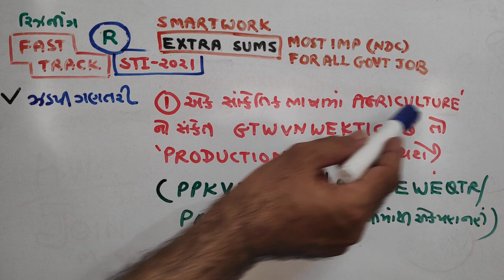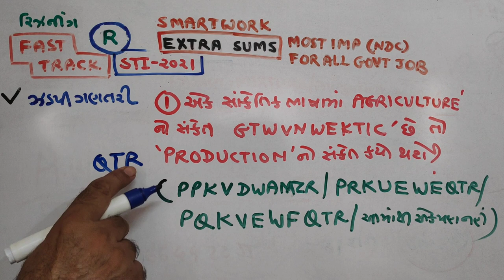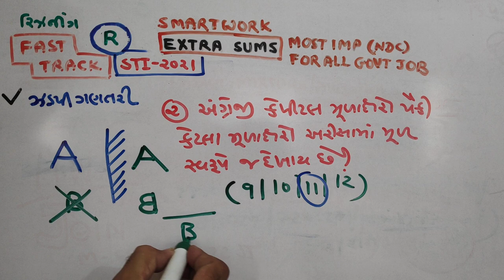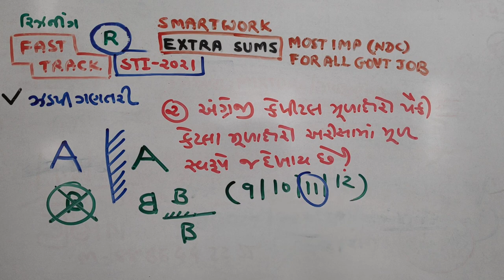REASONING | STI PAPER SOLUTION | 2021 | P-3 |NDC |SMART WORK | JAYESH VAGHELA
1. 18000 પ્રશ્નો બૂક
2.  બંધારણ
૩. ONE LINER
4. MATHS ( ENGLISH)
5. 52 PAPER SET

This video is very usefull  for becoming master in REASONING